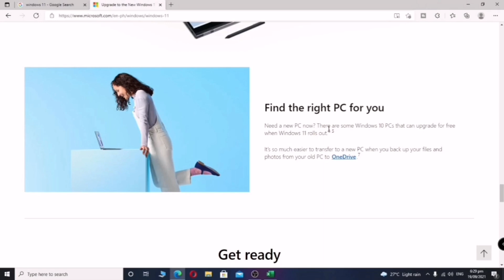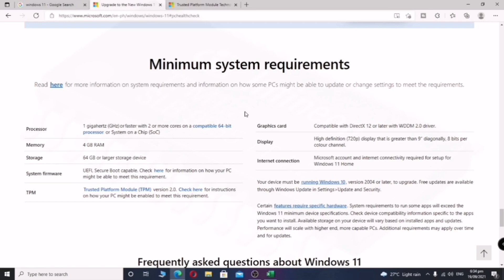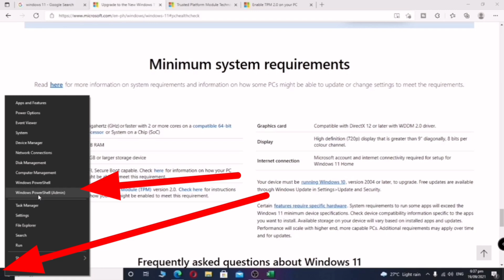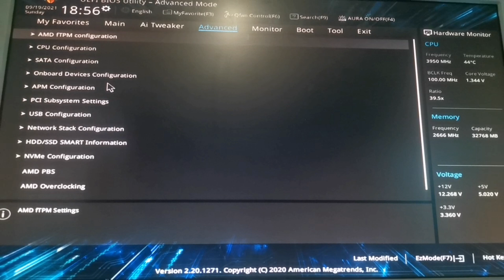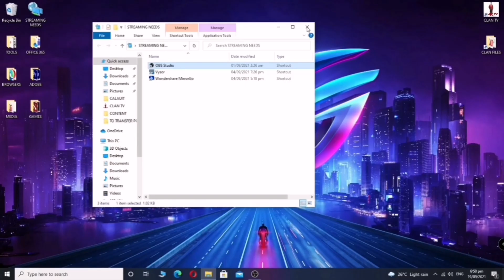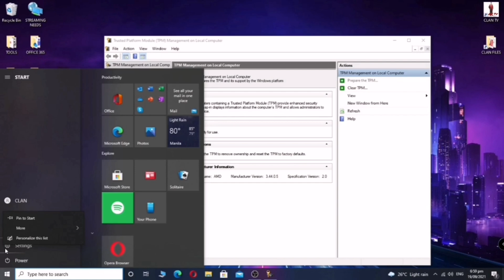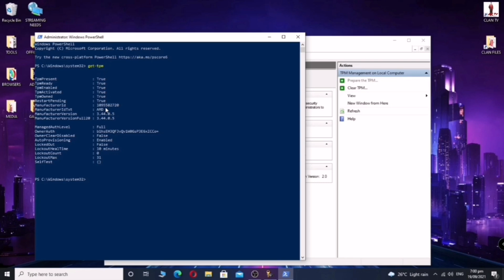Free Windows 11 upgrade | How to enable TPM 2.0 step by step Asus TUF Gaming b550m plus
Hi guys I would to share with you this video how to enabled TPM 2.0 in preparation for Windows 11 Upgrade.